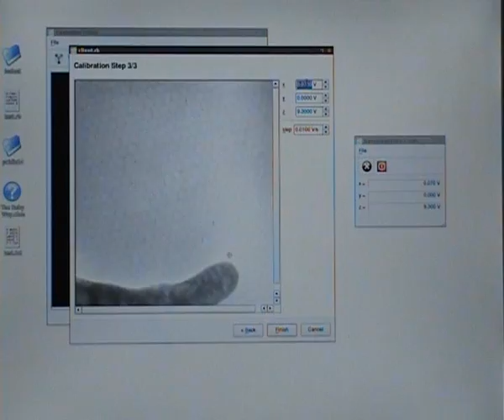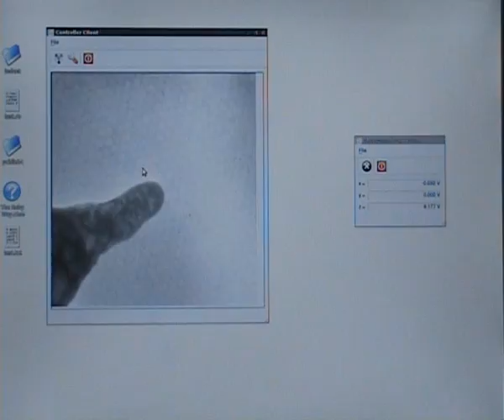Telemanipulation in a transmission electron microscope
The video shows calibration and telemanipulation of a nano-indenter.